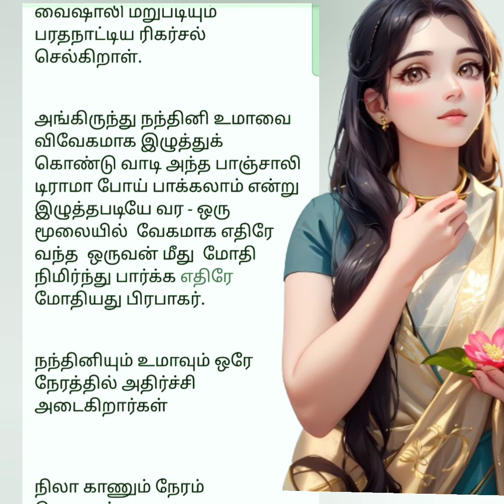நிலவொன்று கண்டேன்- - பகுதி 6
நிலவொன்று கண்டேன்
விறுவிறுப்பான இளமை தொடர - பகுதி 6

தலைப்பில் வரக்கூடிய கதை அமைப்பு அனைத்தும் முழுக்க முழுக்க கற்பனையே  யாரையும் எவரையும் குறிப்பிடுவன அல்ல.